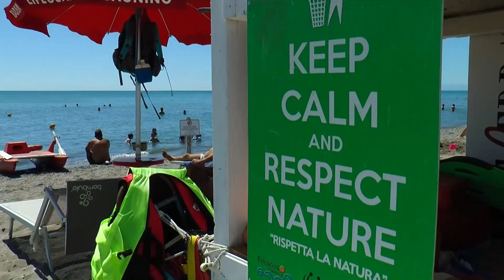Sicurezza in spiaggia: valutazione dell'indice di sicurezza balneare delle coste lucane